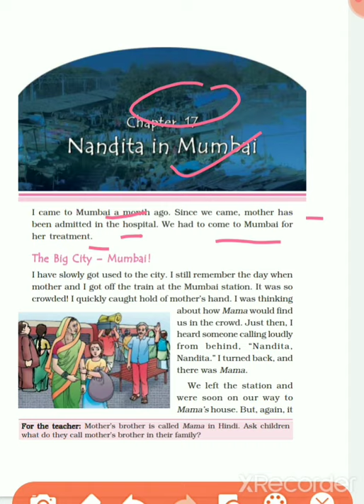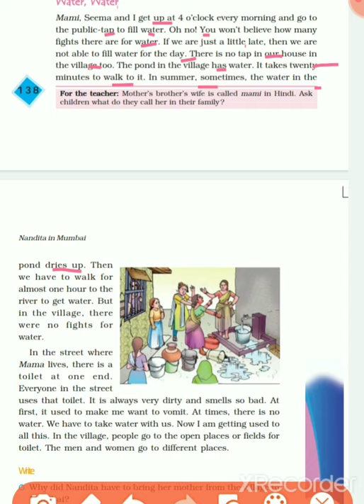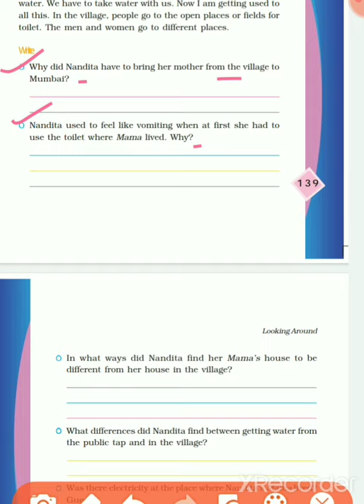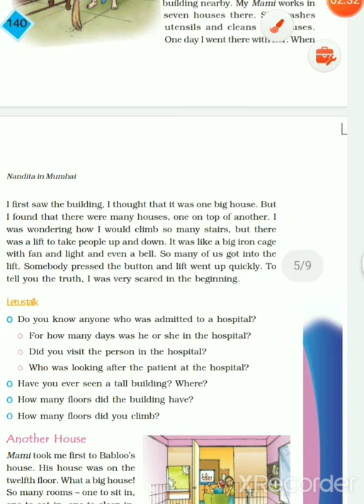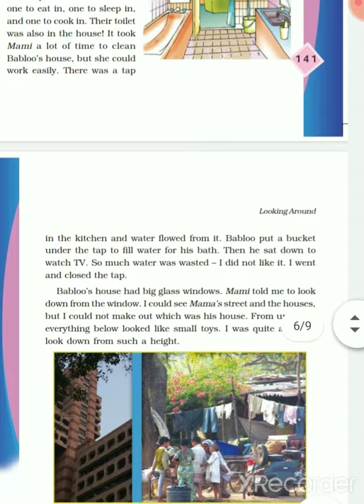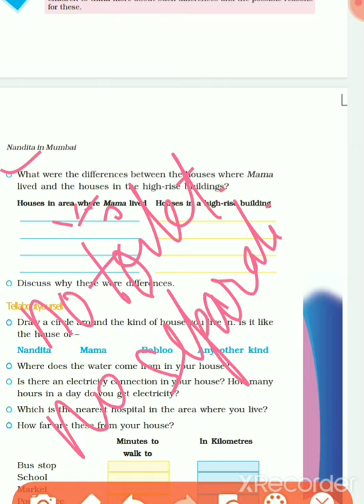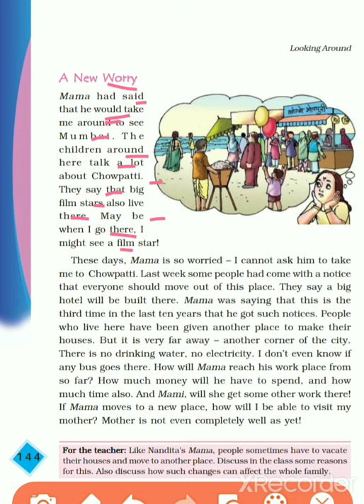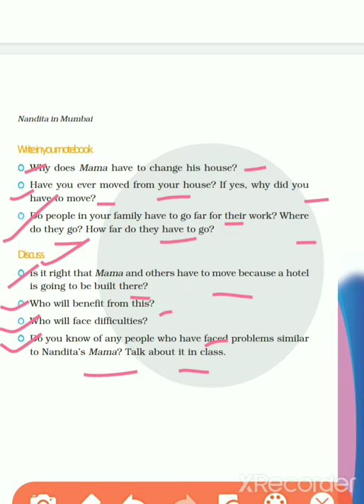Class- 4 Subject-Evs Ch-17 ( Nandita in Mumbai)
Explantion